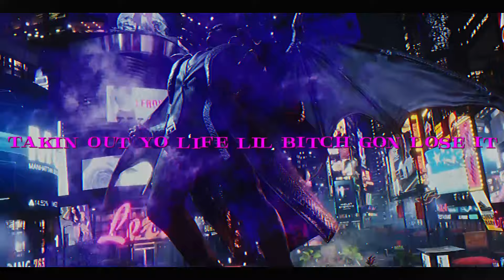W01F x SHXDOW ACE x KAI MYSTIC -T3K (Official AMV) || TEKKEN RAP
Spotify soon!!

Credit:
Hook: n/A
Verses:W01F,Shxdow Ace,Kai Mystic
Instrumental:
Mixed mastered:Shxdow Ace
Visuals:Shxdow Ace